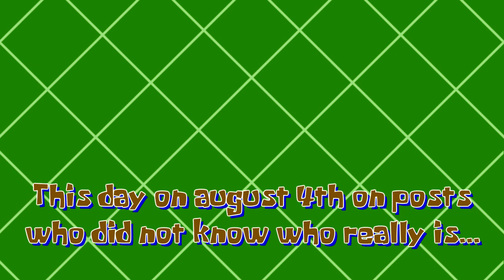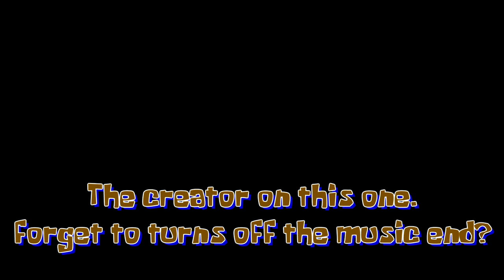Happy Birthday Mr President (made by SBplankton)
This is a special gifts to ex-president of United States America at August 4th
And This Thumbnail is Special made by SBplankton early on weekend.

New Song discover: Spongebob Flash games - Two of song.
Program: Song vegas pro & (Audiacity but a fails)
Art tools: Paint.net

Please , always what he's says: Yes, we can.